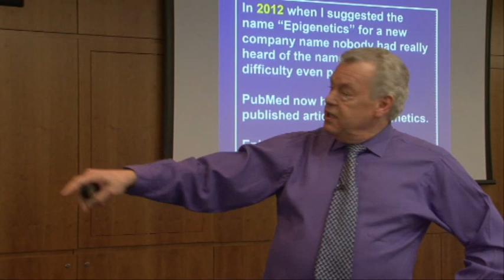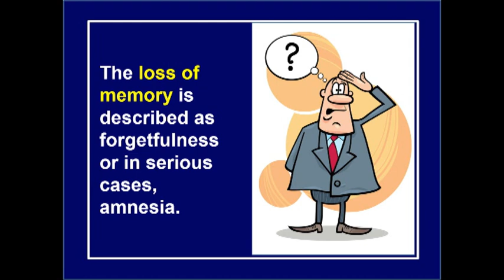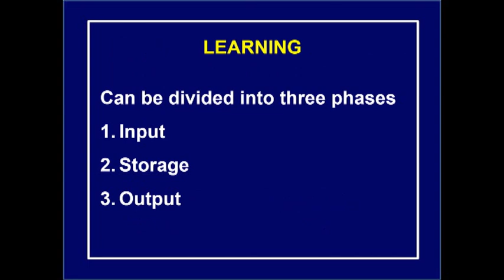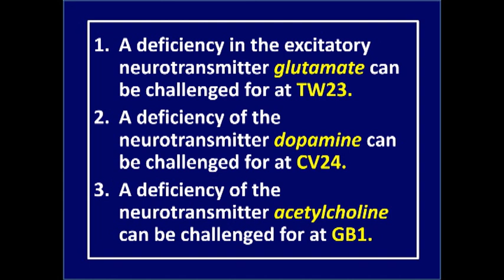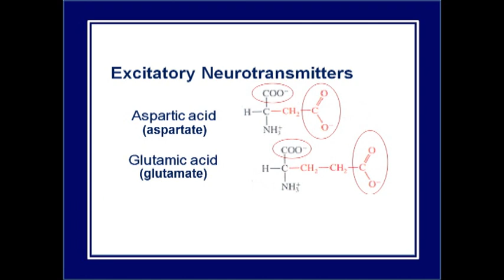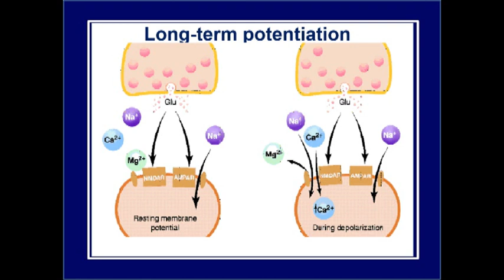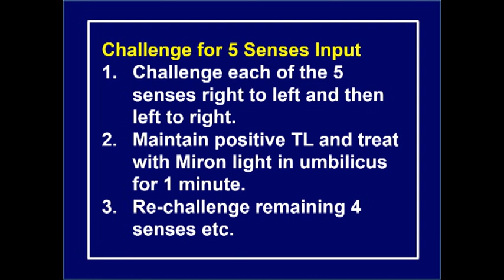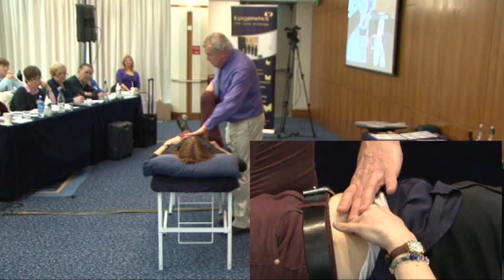From Memory Loss to Dementia Chapter 1